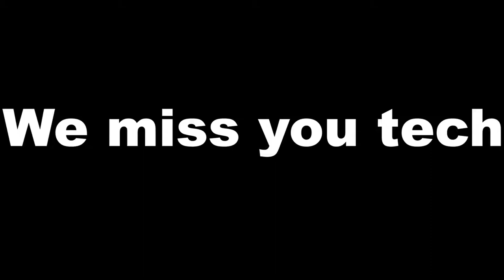Big Rounds 6 - Funny CS:GO Moments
Song: Earth Wind And Fire Vs. Migos - Bad And Boujee In September (Oskar Blixt Edit)